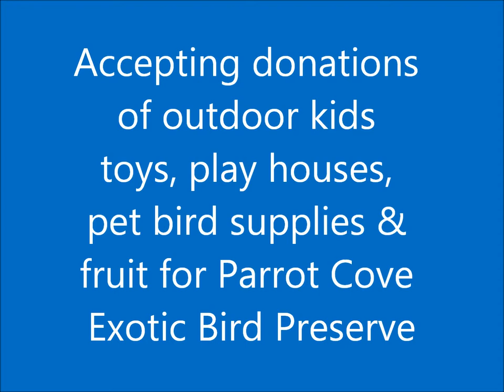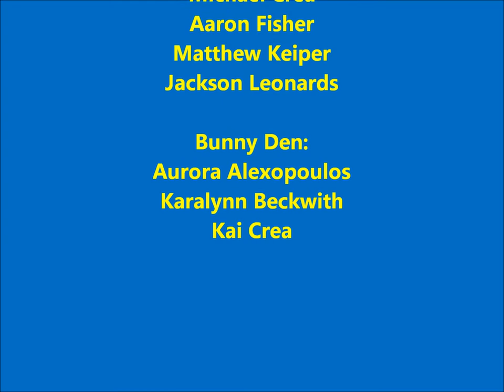Cub Scout Pack 23 Winter Carnival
Saturday Dec. 16th
St. Johns United Methodist Church
6611 Proctor Rd. Sarasota, FL

Come Join Pack 23 for this amazing event!

100% of the Proceeds benefit Cub Scout Pack 23

We will be taking donations of Used Childrens outdoor toys & Pet Bird supplies, food and fruit to be donated to Parrot Cove Exotic Bird Preserve

Come join us for Fun, Food, Games, Prizes, Vendors, Take a Picture with Santa and visit his Petting Zoo complete with goats & pigs and much more.